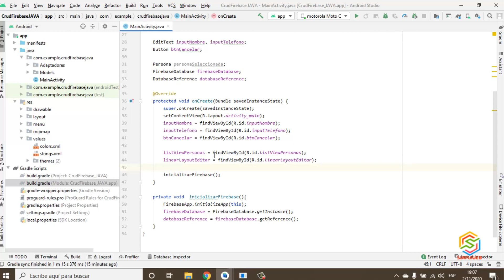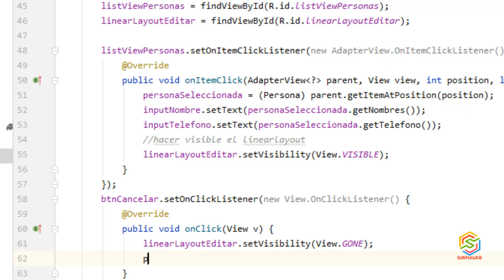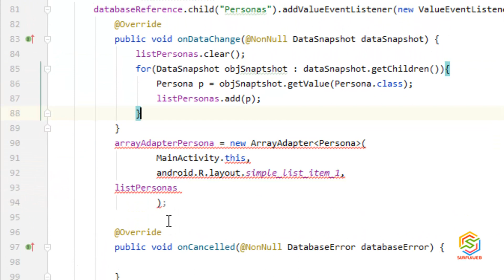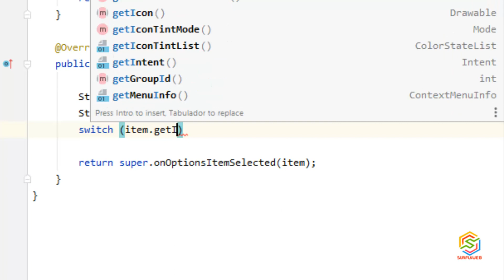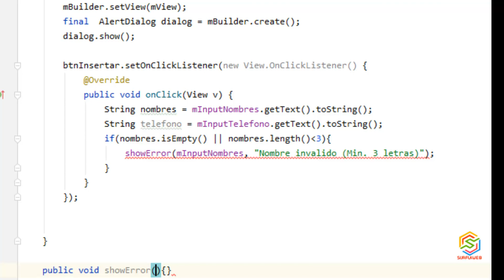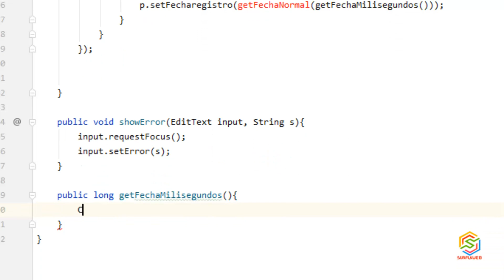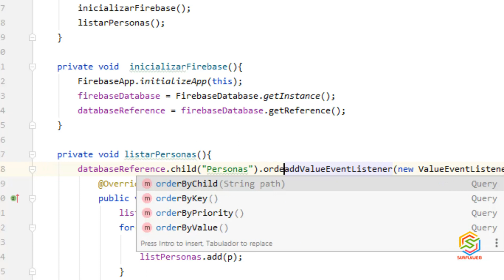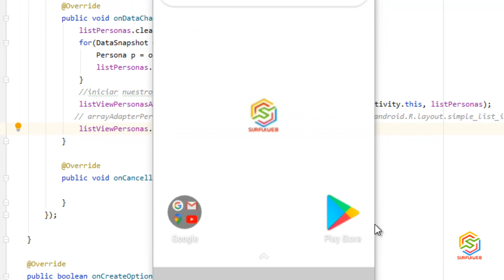Como hacer un crud con firebase realtime database y android (java) - Parte 3/4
Bienvenidos a la tercera parte del tutorial sobre como crear un crud con firebase realtime database en android studio con java.
Seguimos codeando, mucha suerte cualquier comentario será bienvenido para todos.
Saludos.